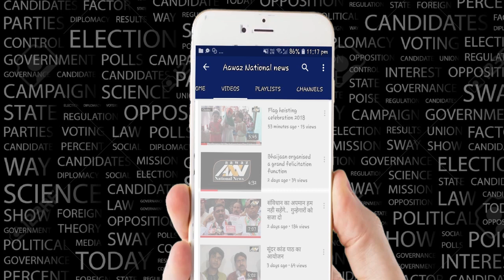शिवसेना अवजड वाहतूक सेना कार्यकर्ता मेलावा 2019 aawaz national news